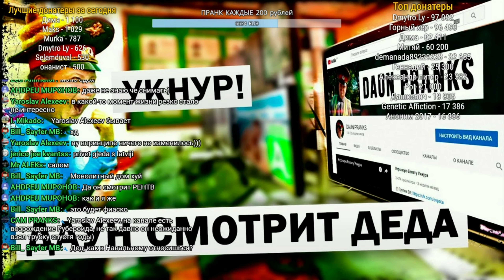Дед строит Монолитный Дом Путина - Звонок Мастерам | Евпата Кнур / НАРЕЗКИ.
Внимание!

Я не являюсь официальным Каналом Деда. Читайте описание канала -

В разделе "О канале"!

                                        Телеграмм Деда:

Телеграмм Деда: Reptilian Reptilian\@EvpataKnur.